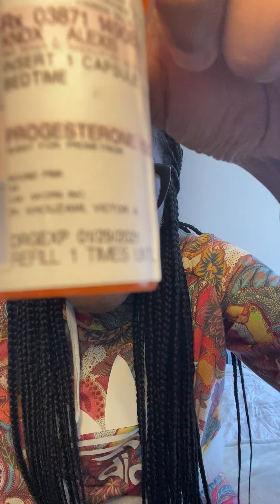TTC after five miscarriages! My story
When you hear the words “You’re pregnant” you get butterflies and excited but for me it’s different.

After five losses, I was diagnosed with Insulin resistance, progesterone defect, low vitamin D, irregular period.

This journey is not easy at all but some how we keep pushing! I love the women in this community, you wouldn’t begin to understand how much you guys keep me going! Times I thought I was alone until I found you guys!

Congrats too all the women who got there BFP and women who just gave birth to their rainbow 🌈

Women hopefully we get our healthy stick rainbow as well!
Love you ❤️
OPK Kit:

Easy@Home 50 Ovulation Test Strips and 20 Pregnancy Test Strips Combo Kit, (50 LH + 20 HCG)

Supplements:
Myo-Inositol & D-Chiro Inositol Blend | 30-Day Supply | Most Beneficial 40:1 Ratio | Hor...

Doctor's Best Natural Vitamin K2 Mk-7 with MenaQ7, Strengthen Bones, Non-GMO, Vegan, Glu...

Nature Made Vitamin D3 2000 IU (50 mcg) Tablets, 220 Count for Bone Health† (Packaging M...

Personal IG: Knoxbaby_